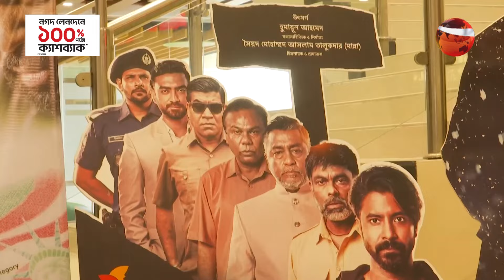দুই রাজের ছবি ওমর দেখে যা বললেন দর্শক | Omar | Sariful Razz | Nasir Uddin | Selim | Darshana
দুই রাজের ছবি ওমর দেখে যা বললেন দর্শক

»» Office Address:
Bangladesh.